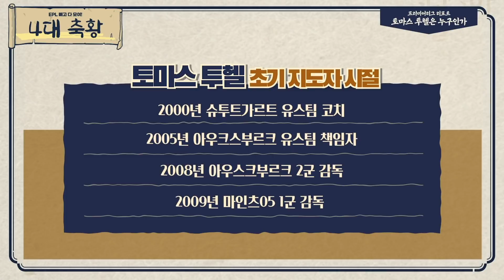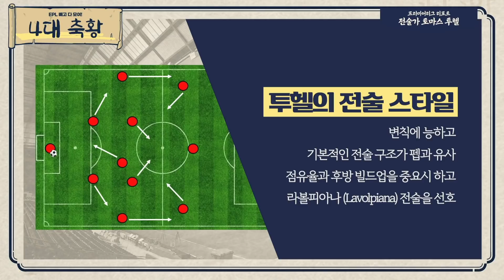[사대축황] ‘비정한 전술가’ 첼시의 새 감독, 토마스 투헬은 누구인가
램반장 후임으로 첼시에 당도한 이 남자..
어딘지 무시무시한걸?

* 진행 | 세리에매니아, 명예아리아인, 가짜프랑스인